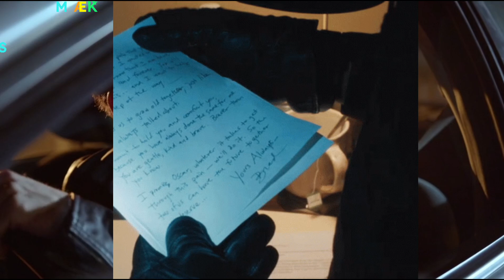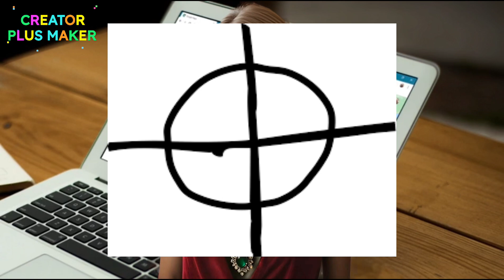Unsolved Mystery: The Zodiac Killer's Identity Revealed?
About video:Uncover the chilling mystery behind one of the most infamous serial killers in history — the Zodiac Killer. In this video, we dive deep into the timeline, cryptic letters, and terrifying crimes that baffled law enforcement for decades. Who was the Zodiac, and why were they never caught? Join us as we explore the clues, suspects, and theories surrounding this unsolved case that continues to haunt investigators and true crime enthusiasts alike.

दुनिया के सबसे खतरनाक और रहस्यमयी सीरियल किलर की कहानी - Zodiac Killer। इस वीडियो में हम आपको इस कातिल की क्राइम की समय-रेखा, रहस्यमयी पत्र और भयानक हत्याओं के बारे में बताएंगे जिसने कानून व्यवस्था को दशकों तक उलझा कर रखा। कौन था ये ज़ोडियाक किलर, और इसे पकड़ा क्यों नहीं जा सका? जानिए इस अनसुलझे मामले के रहस्यों, संदेहियों और थ्योरीज़ के बारे में, जिसने दुनिया भर के लोगों को आज भी हैरान कर रखा है।

Thanks 😊